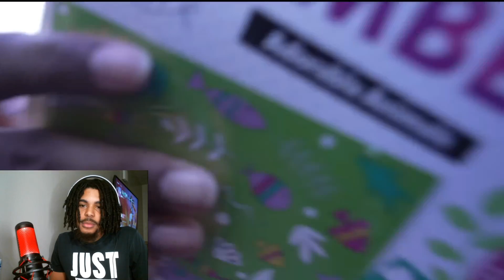Famous Chris Reacts to DDG CRASHES TRIPPIE REDD’S TOY DRIVE!! **HILARIOUS **